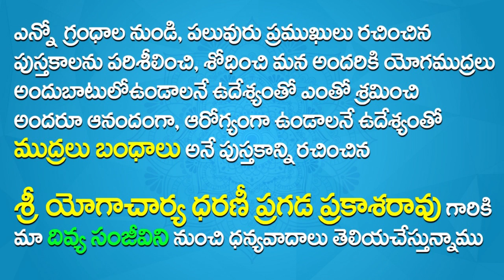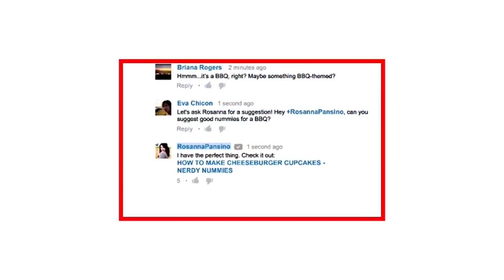How To Get Quick Sleep In Telugu | Sleeping Tips In Telugu | Sleeping Remedies Telugu | Yoga Telugu